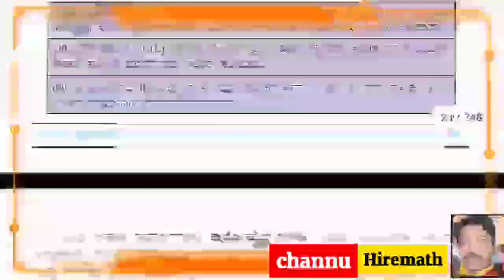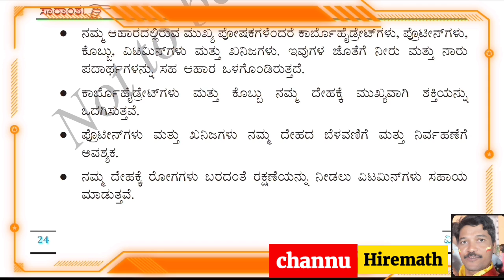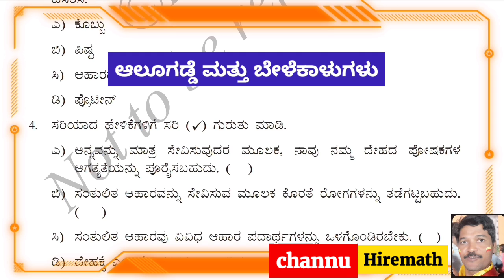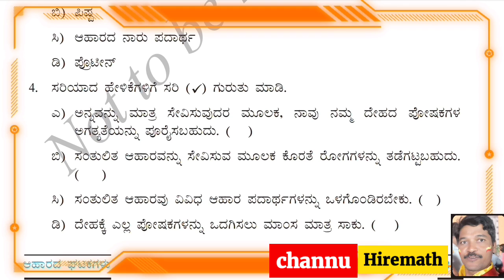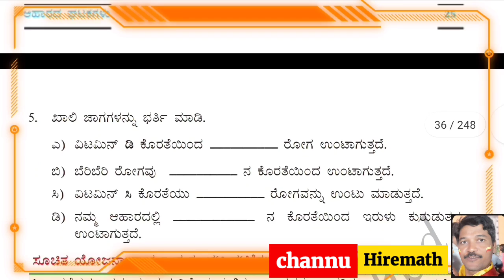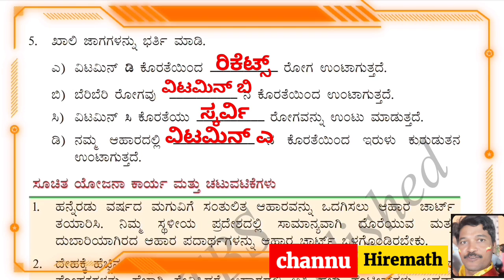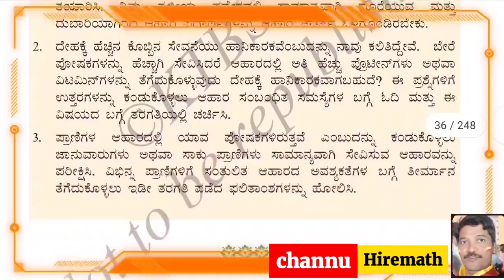Question answers of class 6 science chapter-2 ಆಹಾರದ ಘಟಕಗಳು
ಆಹಾರದ ಘಟಕಗಳು